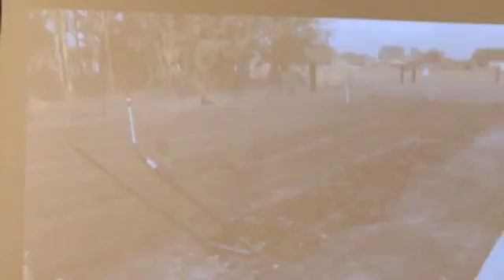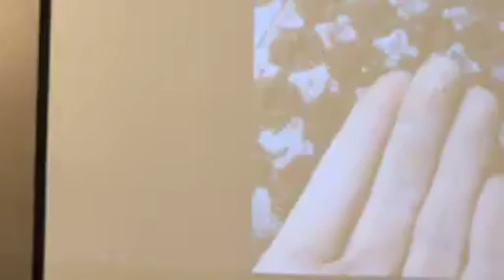Love Grows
Love Grows - Asian and Community SDA Church ~ For all things are for your sakes, that the abundant grace might through the thanksgiving of many redound to the glory of God. 2 Corinthians 4:15 KJV

And he spake many things unto them in parables, saying, Behold, a sower went forth to sow; And when he sowed, some seeds fell by the wayside, and the fowls came and devoured them up: Some fell upon stony places, where they had not much earth: and forthwith they sprung up, because they had no deepness of earth: Matthew 13:3-5

Philippians 1:6 KJV: Being confident of this very thing, that he which hath begun a good work in you will perform [it] until the day of Jesus Christ: